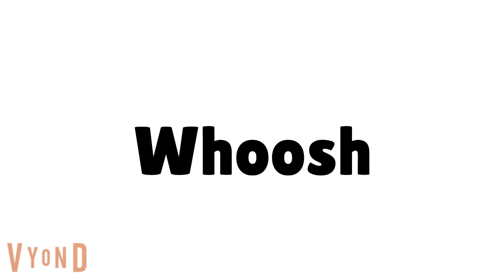Whoosh Sound Effect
Here is the Whoosh sound effect.